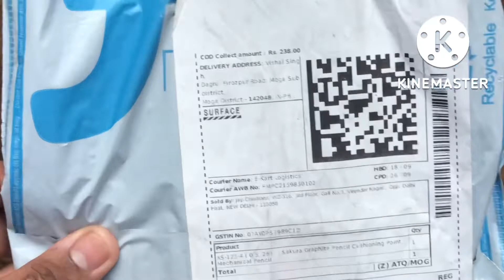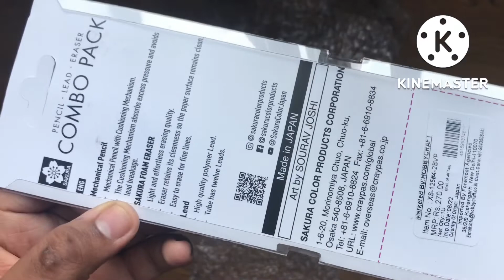Sakura mechanical pencil ✏️ 0.5mm combo pack unboxing 😍 || dream come true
Hey guys this is my art channel 😌

I’m here to make videos and tutorials for my friends 😍

And trying to do my best for you guys 😌

Art materials essential for drawing ✍️
Sakura mechanical pencil ✏️ combo:-Sakura Cushioning Point Mechanical Pencil - 0.5 mm lead (Yellow Body Color) - Combo Pack

Drawing sheets :- Brustro Sketching & Drawing Papers 200 GSM A5, 32 + 8 Free Sheets (Pack of 2)

Charcoal pencil ✏️ :- Camline SSG Camlin Kokuyo Medium/Soft/Hard Charcoal Pencils (Set of 2 Pack)

Device recorder :- iphone 7